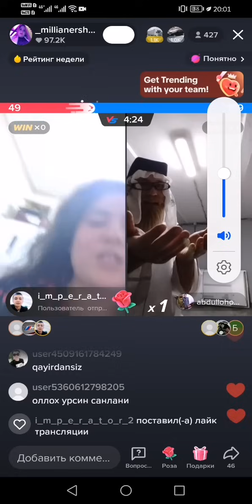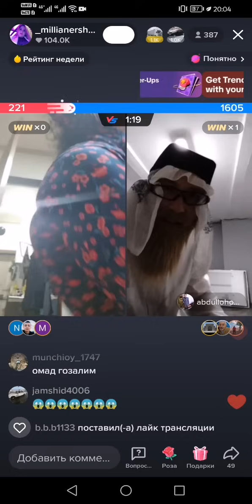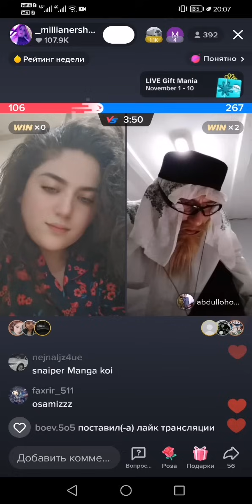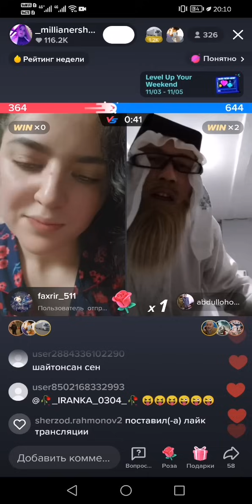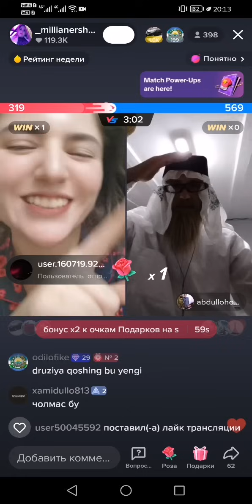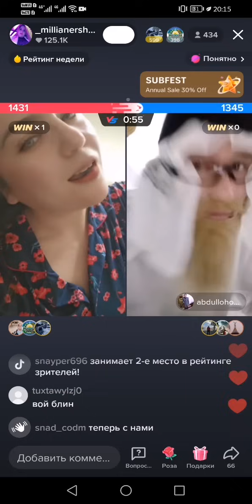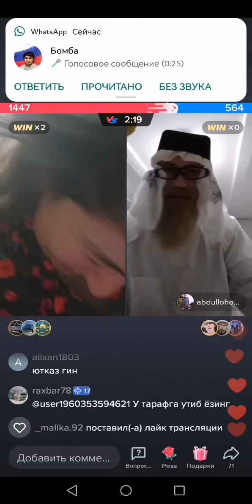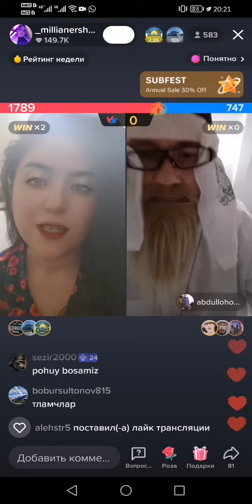18❤️ОШГАНЛАР КОРСИН ТОЛЬКО БУЛАР НИМА КИЛГАНИ БОБОЙ ЯМОН КИЛДИ😁👍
АССАЛОМУ АЛЕКУМ ХАММАГА